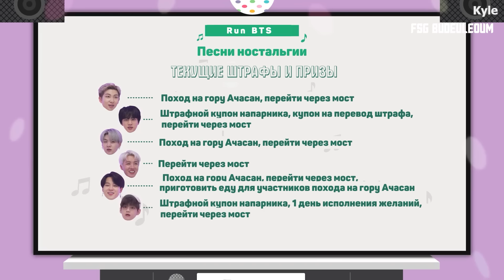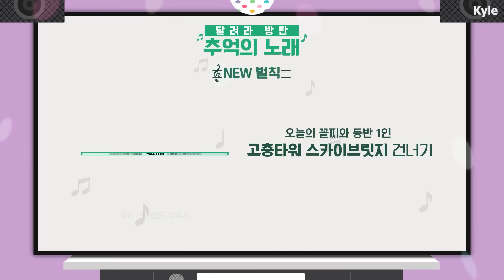[Озвучка by Kyle] RUN BTS - 152 Эпизод ‘Песни ностальгии’ 1 часть 21.09.2021г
Бегите, BTS/ RUN BTS/ РАН БТС 2021 - Эпизод 152

BTS будут угадывать песни из старых аниме и мультфильмов и повторять песни

На момент публикации нас 393 900

Ран бтс 152 эпизод
Run BTS 152 rus sub
Run BTS 152 русская озвучка
Ран бтс 152 рус саб
Ран бтс 152 озвучка
Русская озвучка RUN BTS
run bts  озвучка

💜멤버[member] :
✔️진(JIN) : KIM SEOKJIN
✔️슈가(SUGA) : MIN YOONGI
✔️제이홉(J-HOPE) : JUNG HOSEOK
✔️랩몬스터(RM) : KIM NAMJOON
✔️뷔(V) : KIM TAEHYUNG
✔️지민(JIMIN) : PARK JIMIN
✔️정국(JUNGKOOK) : JEON JUNGKOOK